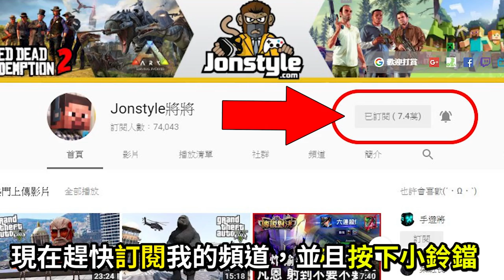【無限金錢】如何快速刷錢，比金條還好賺｜荒野大鏢客2 一日百萬【碧血狂殺2】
2. 將訂閱旁邊 "鈴鐺" 打開!
3. 打勾"我想收到這個頻道的所有通知" 儲存!
4. 請幫忙分享影片與推廣，謝謝大家!